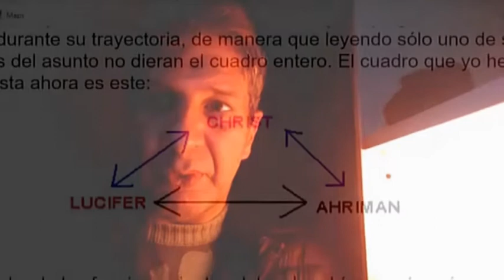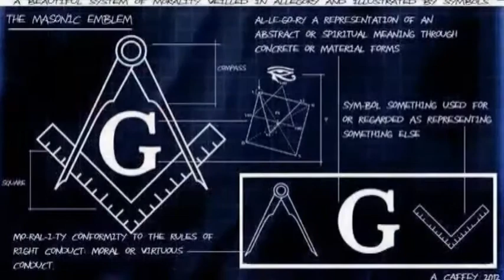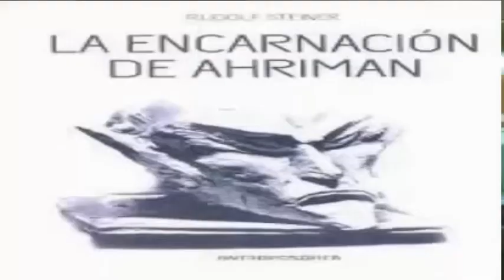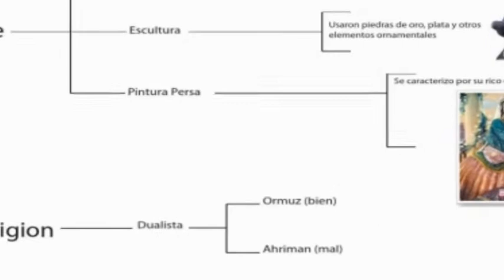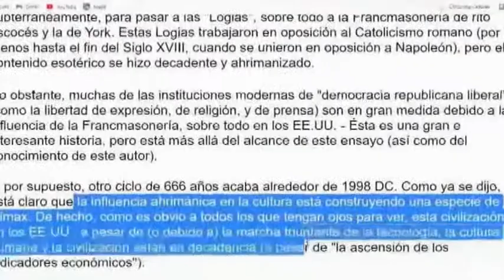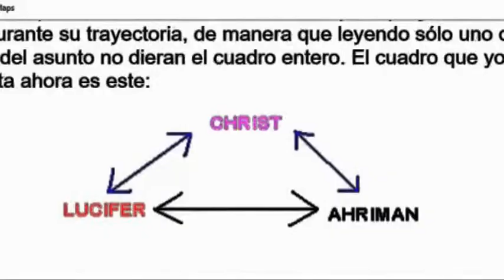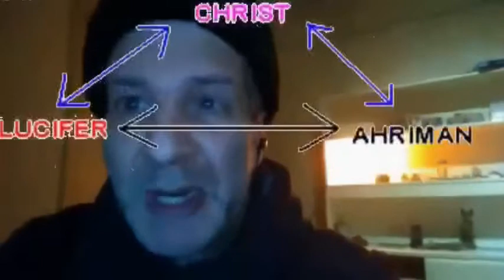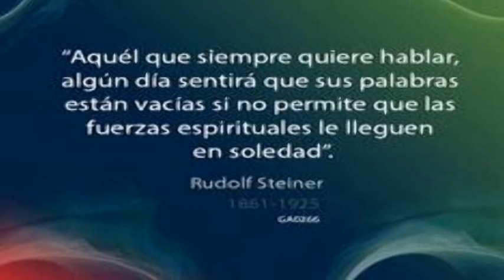Paradigma decadente-La Encarnación de Ahriman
Rudolf Steiner se refirió a la encarnación física de Ahriman en forma humana.
Steiner, en modo profético, nos habla sobre la encarnación actual de Ahriman en la Tierra y de sus potenciales consecuencias. Así como Cristo encarnó en un cuerpo físico, Ahriman encarnará en el mundo occidental en el primer tercio de este milenio. Aunque Ahriman fue conocido sólo a través de la mitología persa, Rudolf Steiner lo presenta como una entidad espiritual viviente que actúa en el presente.
Steiner apuntó repetidamente al cambio de Siglo/Milenio como un tiempo de crisis. (Tal como ocurre en el cambio de cualquier milenio: cada 1000 años Lucifer y Ahriman trabajan juntos con poderes especiales.)

También, el antropósofo holandés Bernard Lievegoed, en su testamento en el lecho de muerte, hizo los comentarios siguientes:

"De las indicaciones de Rudolf Steiner, tenemos que asumir que hacia 1998 Ahriman jugará un papel importante. es parte del desarrollo de la Tierra y de la humanidad que Ahriman estará una vez en tierra en un cuerpo físico. En conferencias, Rudolf Steiner menciona un tiempo en el tercer milenio:

"antes incluso que una parte del tercer milenio después de Cristo haya pasado".